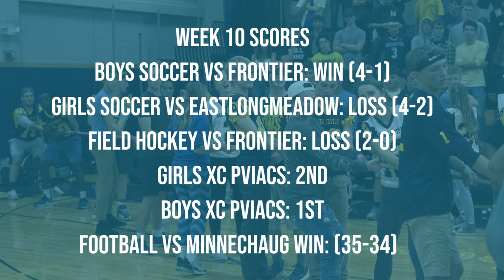Hamped Up | Cross Country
This week Hamped Up investigates pre-race superstitions on the Cross Country team.